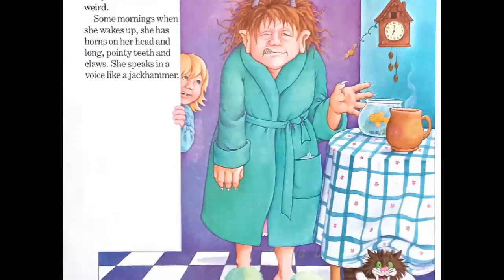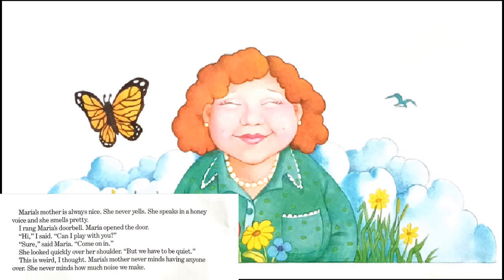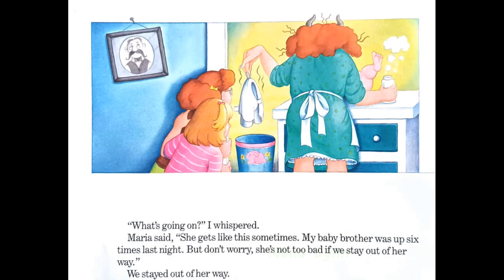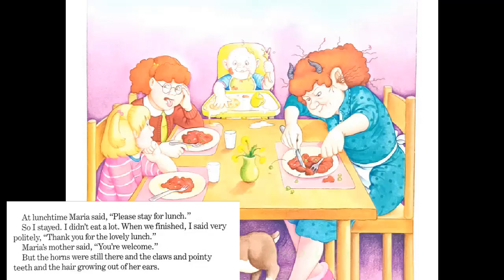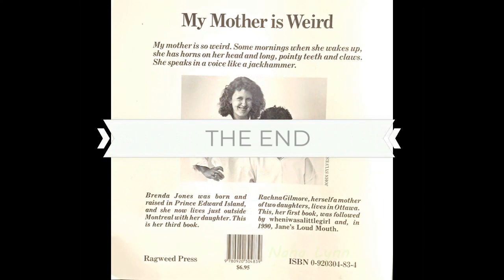KIDS BOOKS READ ALOUD ~ My Mother Is Weird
This unique view of mother's "bad day" through the observant eyes of a child is a weird and wonderful story for parents and children.   My mother is so weird. Some mornings, when she wakes up, she has horns on her head and long pointy teeth and claws. She speaks in a voice like a jackhammer. But after her morning coffee, Mom's horns disappear, and her teeth and claws shrink back to normal. She speaks in a soft, smooth voice.   But, one morning...we ran out of coffee...

📚BOOK LINK
My Mother is Weird
Written by Rachna Gilmore (Author), Brenda Jones (Illustrator)

Please follow the above link to purchase a copy for your child, and support the author of this wonderful book!  “The more that you read, the more things you will know. The more that you learn, the more places you’ll go.” - Dr. Seuss